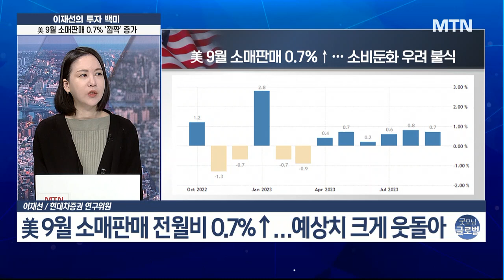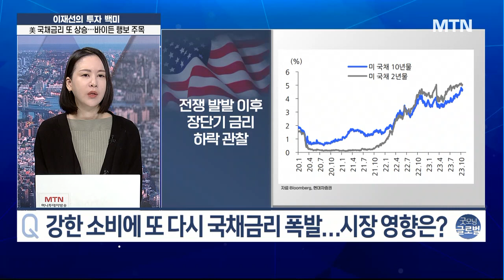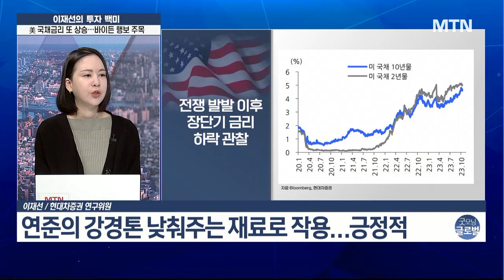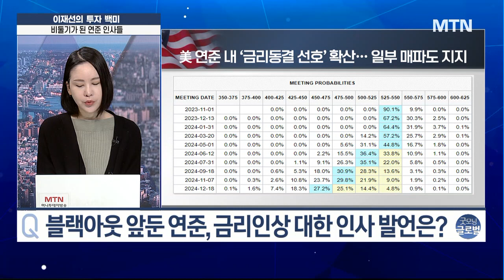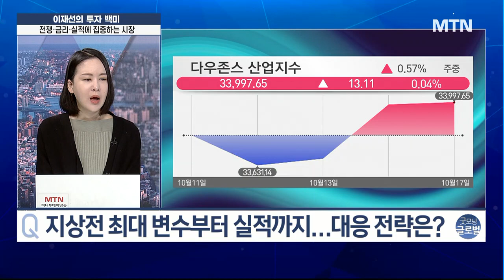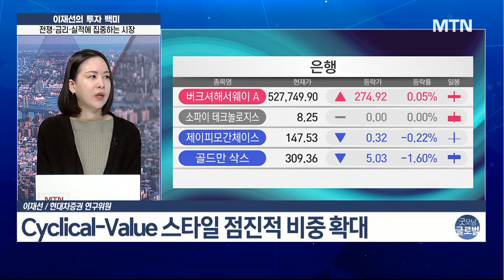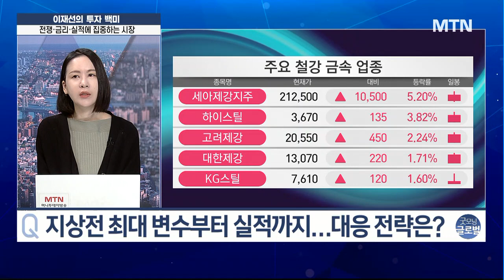[이재선의 투자백미] 강한 소비에 국채금리 또 '폭발' 보수적 관점 속시크리컬 업종에 비중 확대! / 머니투데이방송 (증시, 증권)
10/18 굿모닝 6:00 글로벌

출연: 이재선 / 현대차증권 연구위원

▶ 예상치 크게 웃돈 9월 소매판매·산업생산…분석은?
- 美 9월 소매 판매 0.7% 증가…예상치 크게 웃돌아
- 美 9월 산업생산 전월대비 0.3%↑…예상치 상회
- 우려되는 상반기…미국 1% 미만 성장 예상

▶ 강한 소비에 또 다시 국채금리 폭발…시장 영향은?
- 美소비 호조에 국채금리 급등…10년물 4.8%대로
- 금리인상 마무리·물가 하락 지속 ‘장단기 스프레드 확대’
- 증시 약세장 초래할 유가 급등, 낮을 것이란 전망

▶ 지상전 최대 변수부터 실적까지…대응 전략은?
- 바이든, 18일 이스라엘 방문…콜로라도 일정 연기
- Cyclical-Value 스타일 점진적 비중 확대
- 중동 불안에도 3분기 기업실적 기대감